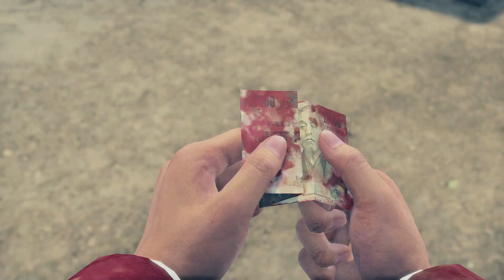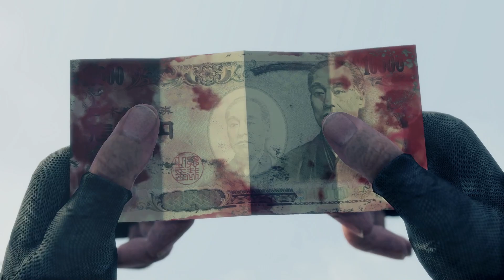Big Bite of the Outside World | Let's Play | Yakuza: Like a Dragon - Episode 6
By some miracle, Kasuga has managed to survive his misadventures, but now he's out on the streets. Nothing can keep him down for long, though, so we just have to find a way to get back on our feet.